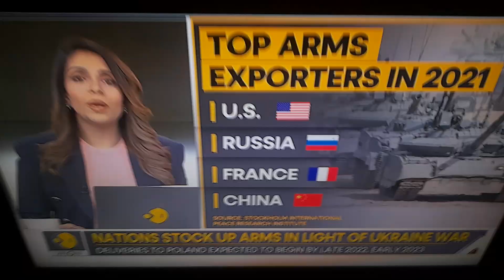Nations stock up arms in light of Ukraine war